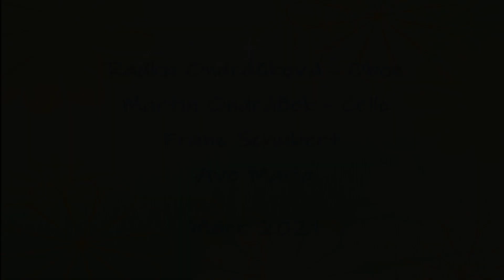Radka+Martin Schubert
Radka Ondráčkova - Oboe und Martin Ondráček - Cello spielen das Ave Maria von Franz Schubert. Aufgenommen im März 2021 in Chomutov.